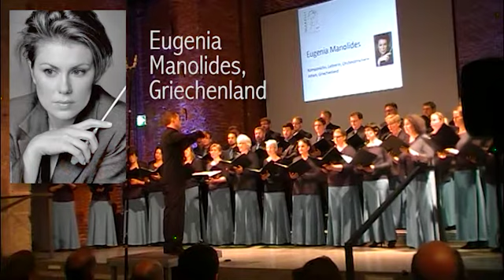Diabelli-Contest 2015/16 Eugenia Manolides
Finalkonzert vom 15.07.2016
Thema: Wessobrunner Gebet
Ort: Allerheiligen-Hofkirche der Residenz München
Komponist: Eugenia Manolides
Chor: Via Nova Chor München unter Leitung von Florian Helgath
Videoerstellung: Artcore-X Tom Freiwah
Ton: Alfred Thomas